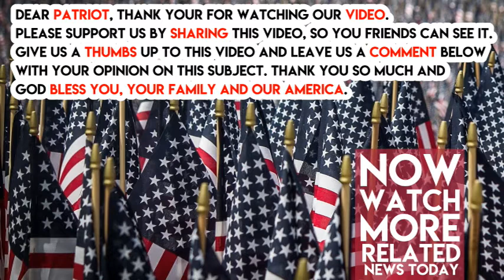Shocking FBI Report Links Far Left Anarchists And ISIS In Plot To Destroy Trump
Wow. This is a shocker. A bombshell. A total game changer. Best-selling author Ed Klein just blew the whistle on what the FBI is calling the “greatest challenge to law enforcement since the Weather Underground and the Black Panther Party.”

According to the Daily Mail, the FBI had a top secret investigation into far left resistance movements across the USA with a focus on college campuses.

And they found stunning collusion between far left American anarchists and ISIS and Al-Queda.

“There is clearly overwhelming evidence that there are growing ties between U.S. radicals and the Islamic State, as well as several [ISIS] offshoots and splinter groups,” said the FBI field report which will be published for the first time in Klein’s new book, “All Out War: The Plot to Destroy Trump.”

According to Klein, the FBI monitored the far left as they traveled to Hamburg to protest Trump and the rest of the world’s leaders at the G20 summit.

“Task force covered G20 meeting in Hamburg, studied intel from local authorities, Interpol, and other assets, determined that as assumed U.S.-backed anarchist/radical groups had traveled to Germany and took place in the violence,’ the FBI’s report said.

Before adding the bombshell,

“There is also evidence of meetings between these individuals and associates of ISIS. There is an urgent need to closely surveil the identified individuals.”

The report goes in to say that the far left anarchists met with multiple terror organizations in Germany and allege that one man even traveled to Syria to discuss tactics with ISIS.

The report makes clear that these far left groups want to commit violence and are gearing up for more.

Proving Trump right again. Share this if you agree.